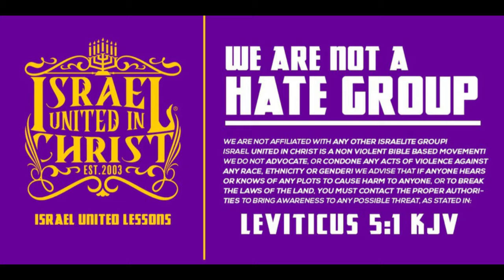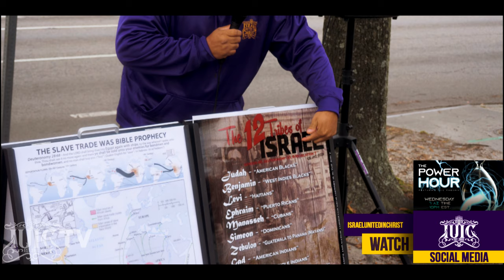IUIC | Did God Give You The Breath Of Life?